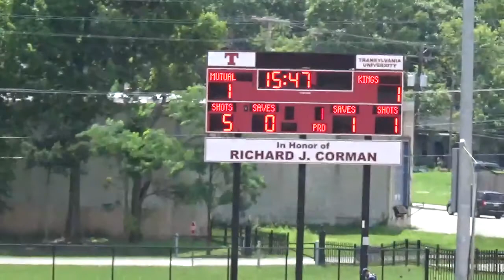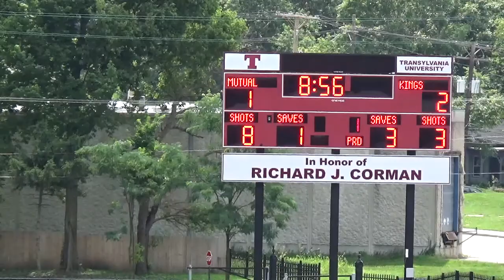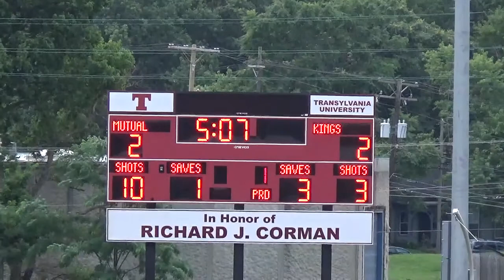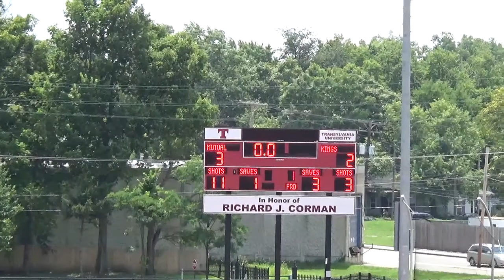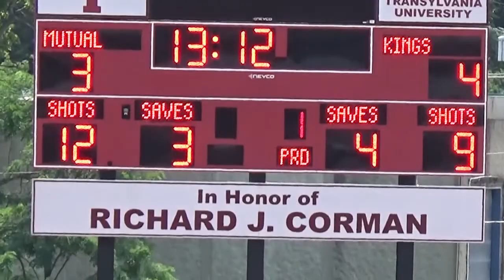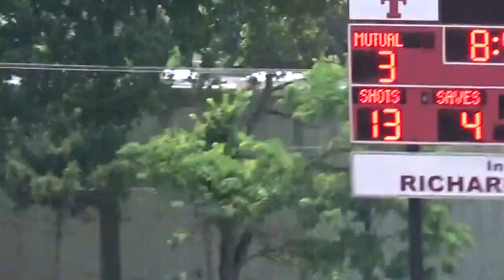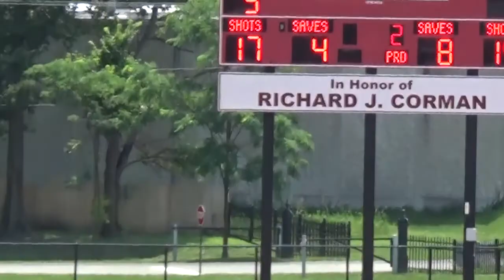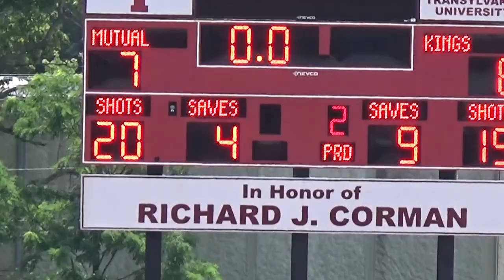Game Four 4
Commonwealth Lacrosse Classic
NW Mutual (Dark) vs. Kings (Light)
Pat Deacon Field
Transylvania University